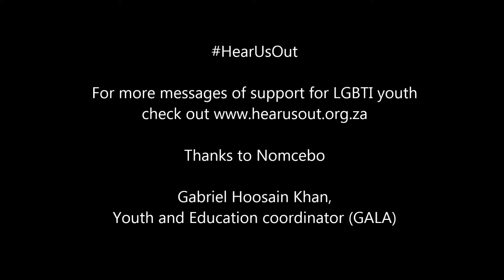HearUsOut - Nomcebo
Inspired by the 'It gets better campaign', I recorded short messages of support by activist and academics present at the GALA - Transforming Classrooms, Transforming Lives colloquium. Have a look, and upload some of your own!

For more messages of support and resources for LGBTI youth check out